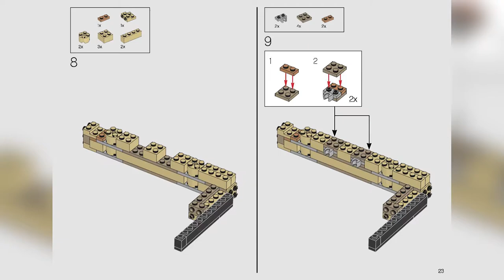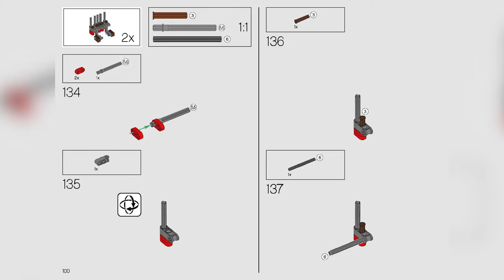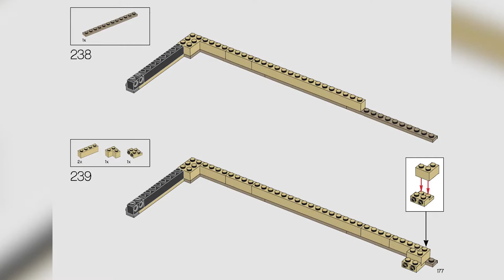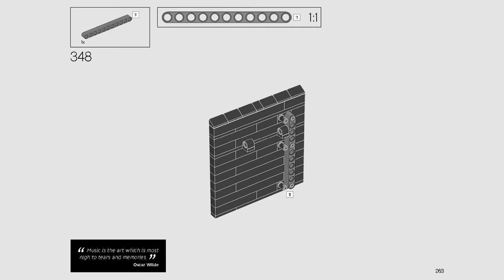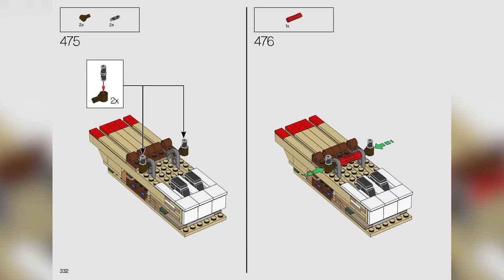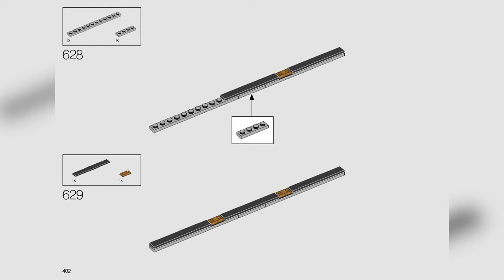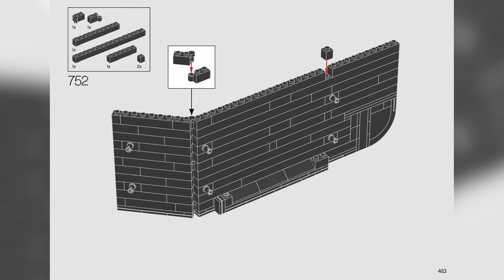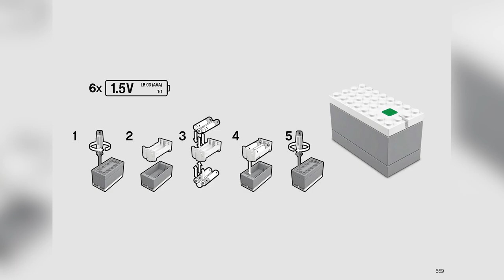LEGO Instructions: How to Build LEGO Grand Piano - 21323 (LEGO IDEAS)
Do you have a passion for music? Do you like to relax by focusing on a fun, hands-on project in your free time? If so, this incredible LEGO® Ideas Grand Piano model kit (21323) is just the creative activity for you.
LEGO sets for your lifestyle
Take some time out and enjoy creating a LEGO musical masterpiece to display in your home or workplace. Part of a collection of LEGO building sets for adults, it makes a truly special birthday present or Christmas gift for yourself, the musician, piano player or hobbyist in your life.
• Drum roll please as we proudly introduce the first-ever, playable LEGO® Grand Piano! Experience the hands-on pleasure of creating a highly sophisticated LEGO concert piano model and then play beautiful music with it.
• The LEGO® Ideas Grand Piano (21323) has a removable 25-key keyboard, authentic hammer action, moving dampers and pedal, and motor. Combined with the LEGO Powered Up app, you can play a tune yourself or automatically.
• Revel in the authentic design details of this beautiful model, from the top lid that can be propped up just like a real grand piano’s, to the opening fallboard and piano leg wheels, plus a height adjustable bench.
• If you are looking for a creative DIY project, this 3,662-piece model building kit is ideal for you. So, take some time out and click your stress away with a rewarding challenge that will leave you feeling revitalized.
• The piano measures over 8.5” (22.5cm) high, 12” (30.5cm) wide and 13.5” (35.5cm) deep when closed. A stylish item for your home or workplace, it also makes a cool gift for musicians, music-lovers, pianists and hobbyists.
• To power up the grand piano’s self-playing function, you’ll need 6 AAA batteries (not included) and the free LEGO® Powered Up app – choose 'user play' to play the notes yourself or 'auto play' to listen to 1 of 4 songs.
• Clear instructions help you to build with confidence and really enjoy the process, even if you are a LEGO® newcomer. Also included is a coffee-table-style booklet about this grand piano set’s fan designer and more.
• This LEGO® Ideas building set for adults is part of a collection of inspiring model kits designed for the discerning hobbyist who relishes an immersive, hands-on DIY project.
• Since 1958, LEGO® building bricks have met the highest industry standards, which ensures they are consistent, compatible and connect and pull apart easily every time.
• LEGO® bricks and pieces are rigorously tested to meet exacting safety and quality standards, so you can be sure that this collectible grand piano model is as robust as it is beautiful.